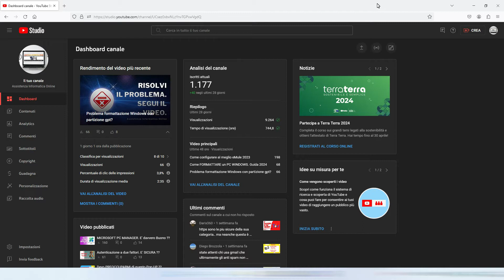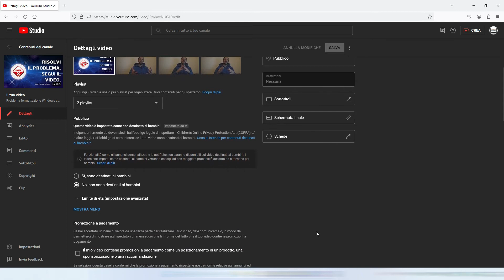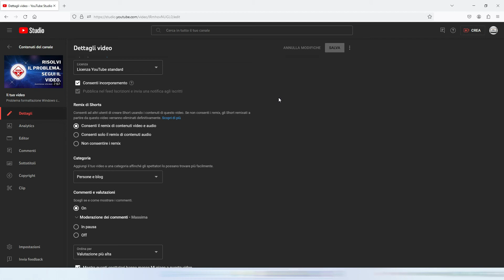RIATTIVARE COMMENTI su YOUTUBE. Sub Ita-Eng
In questo video vedremo come riattivare i commenti su youtube quando vengono disattivati da quest'ultimo.